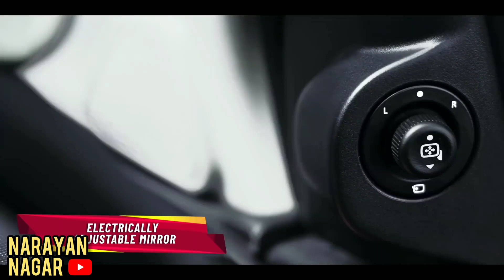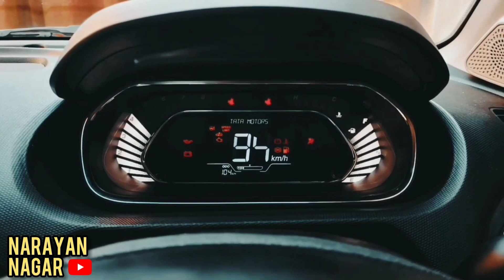😱 Tata Tiago New Variant Launched | New Tata Tiago XT(O) Variant | Tata Tiago New Model XTO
In this video I will tell you All details Of Tata Tiago new variant XT optional. Tata Launched New variant XT (O) In Tiago Lineup.

Video Credits - Yasdeep Singh (YouTuber)
And Fuel Injected (YouTube Channel)

You Can share any car related video with me.